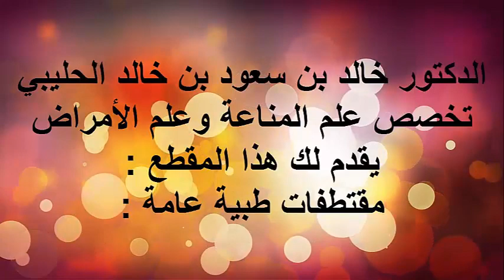نزيف البواسير / الدكتور د.خالد بن سعود الحليبي اخصائي الطب الوقائي للأمراض